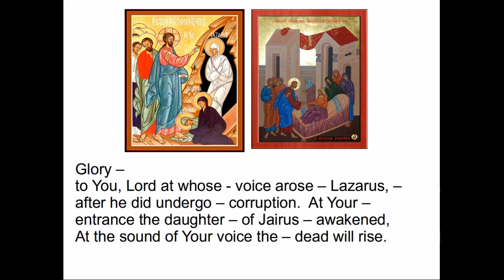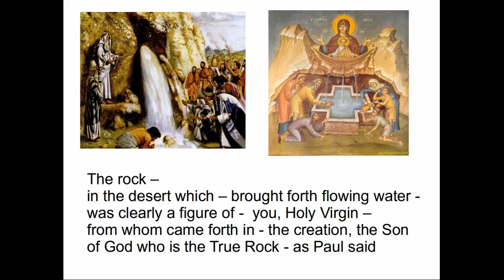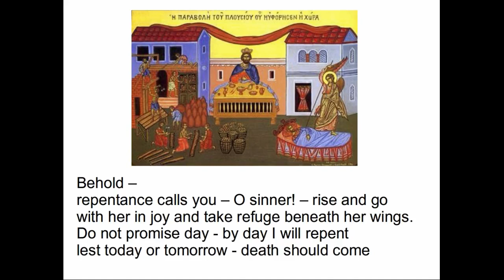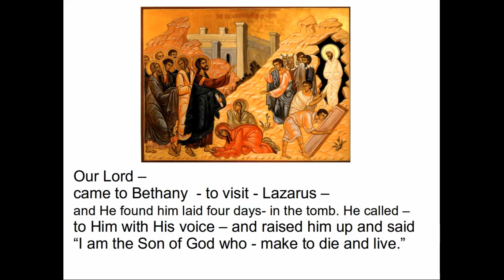s'Himo Prayers - Saturday Morning Qolo in English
This is a English translation of a portion of the Qolo originally in Syriac used in the s'himo Prayers (Sheema Namaskaram) for Saturday safro (Morning Prayer). s'himo is the order of prayers for ordinary days in the Syriac Orthodox Church.

The Church -- of the Faithful makes -- mem'ry of - departed, - by the smoke of incense which - priests offer
May peace - of the Father reign - and Satan - be cast down -- and her children praise You O - Life-Giver

Glory -- to You, Lord at whose - voice arose -- Lazarus, -- after he did undergo -- corruption
At Your -- entrance the daughter -- of Jairus -- awakened, At the sound of Your voice the -- dead will rise

THEOTOKOS
Without -- pen and without ink -- Gabriel - brought a le-tter full of peace and came to --  Mary and
Said "Peace  - be with you the Lord -- is with you -  and the Sa-vior of Creation shall come -- forth from you

The rock -- in the desert which -- brought forth flowing water - was clearly a figure of -  you, Holy Virgin --
from whom came forth in - the creation, the Son of God who is the True Rock - as Paul said

SAINTS
On the -- Rock of Faith proclaimed - by Simon I am built -- and I am not afraid the -- Church answered and said, - "The waves beat against me but they shake me not; -- Nestorius opposed me and -- met his fall"

Martyrs -- for what reason did -- you despise this world which -- is temporary, but which -- all men love
Because -- it is deceitful -- in its pleasures, and it  - has hated those who love it -- throughout time

REPENTANCE
All the -- earth has not sinned a-gainst you as I have sinned -- the proud have not angered you -- as I have
My life -  is short, Death approaches -- and what shall I do -- by the love which sent you, Ab-solve my  debts

Behold -- repentance calls you -- O sinner! -- Rise and go -- with her in joy and take re-fuge beneath
her wings -- Do not promise day - by day I will repent -lest today or tomorrow - death should come

DEPARTED
The Wise -- Creator in His -- divine wisdom has bound -  the whole world beneath the yoke -- of death He
Removes - exalted  kings from -- their high places and He -  removes the mighty judges - from their seats

Our Lord -- came to Bethany  - to visit - Lazarus --and He found him laid four days- in the tomb
He called -- to Him with His voice -- and raised him up and said -- I am the Son of God Who - make to die -- and live